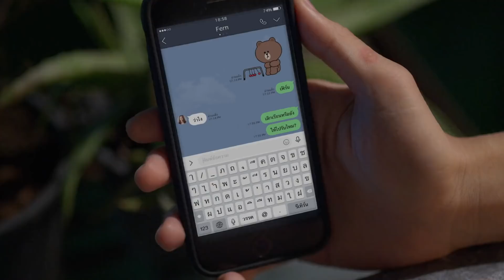🏳️‍🌈 Thai BL 👉 My Ride The Series 🛵 Episode 1 🤗 EngSub Scene Highlight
🛵 Thai BL Series 👉  รักนาย My Ride 🤗 EP 1 Scene Highlight 🛵
💘 Starring: FLUKE Pongsakorn (as Mork) FAME Chawinroj (as Tawan) 💘
🤗  With PAT Chatburirak (as P'Po)  & PLOY Chanikan (as Fern)🤗
📘 Based on Novel "My Ride, I Love You"  by Patrick Rangsimant 📘
🎥 Directed by Nam Krittidech Sinjermsiri for TV Channel GMM25 Thailand  🎥

Episode 1 - Thursday, 27th January 2022

⚠️ 🔰 Official International Release in GagaOOLala 🔰 ⚠️
PREMIERE on Friday, 4th March 2022 🤗 😍 💝 🥳

To understand better the line from FERN at 7:44

I made a mistake in the opening credits. 🥺
The actress that plays FERN, MORK's girlfriend is PLOY Chanikan Sopitwisit
and not MANAO Sornsin.
PLOY Chanikan is also acting right now as LISA in the Thai BL Series RAK DIAO from TV Channel ONE31.
Please, do forgive me for this mistake. 😇

I have been asking the producers IF there is going to be another online release streaming platform
for all who can not watch the Series directly from WeTV...  but I have NOT got any answers yet. 🤷‍♂️

THIS Episode 1 is such a bomb already...!!
FERN breaking up with Mork... and Tawan becoming P'PO's boyfriend,
both scenes taking place parallel and moving from one set into the other. 🥵 😵‍💫 🙈

The settings for both "celebrations" can not be more different from each other.
MORK's room is extremely simple and poor... while Tawan and P'Po are having diner in a top Italian restaurant.
BUT the story is even more complicated:
Tawan has been liking P'PO since he was in second year studying medicine... for the last 5 years...!! and now they meet again working in the same hospital. P'PO is Tawan's first love. so I am wondering how can MORK even have a chance to win his heart in the long term. I am guessing this story is going to take a really long ride... 🛵

The very last scene is with MORK crying and upset... and TAWAN showing up to have a motorbike taxi drive.

We know this Series is going to deal with class differences and love at different levels, but this opening Episode said it all.

They were not subtitles on WeTV for this Episode 1, so I am wondering if the Series can be watch anywhere outside Thailand. IF anyone could watch this Episode on WeTV from The Philippines, Malaysia or Vietnam or anywhere please let me know. Right now I am completely in the dark.

This is a JustThai BoysLove Channel FanMade EngSub Scene Highlight Video made and released in accordance with the "User-Generated Content Guideline" established by the producer company of this Series 👉 K10 Global Content Co., Ltd. 👈 in their Official Facebook profile on Thursday, 20th January 2022.

Cheers...!